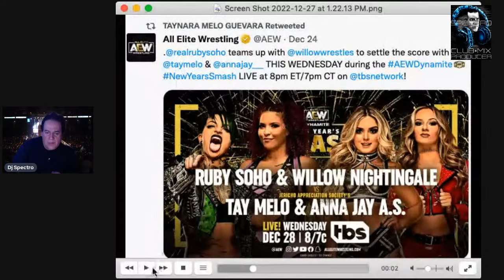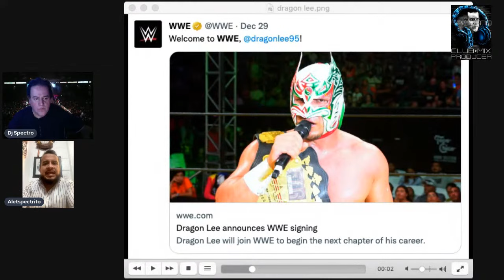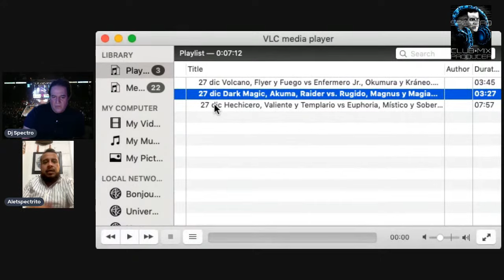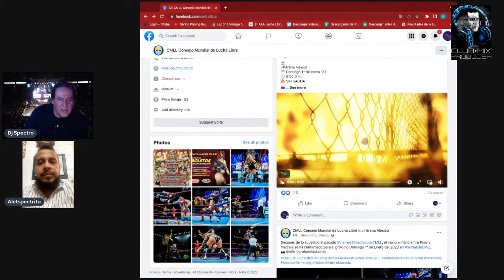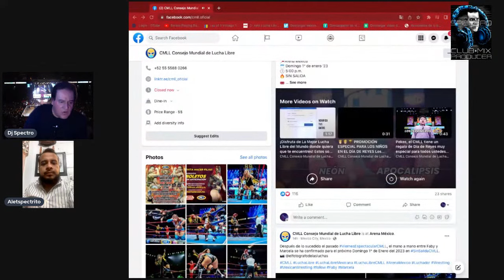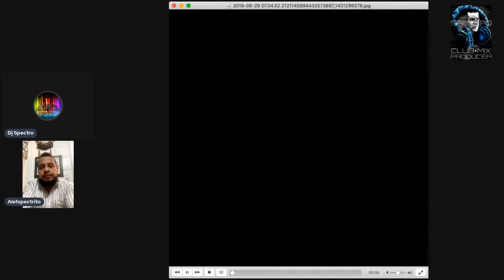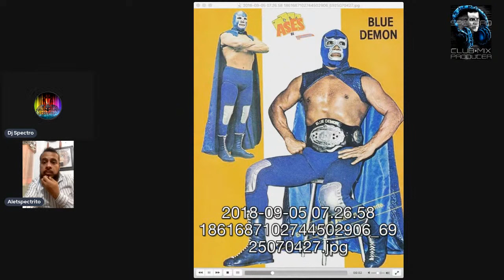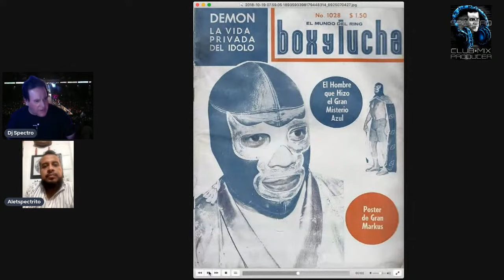Anti 30 Dic Bonus #1 CMLL,AAA,Blue Demon,Lizmark